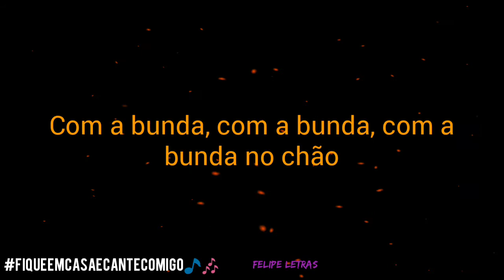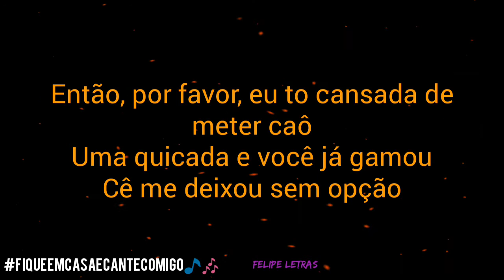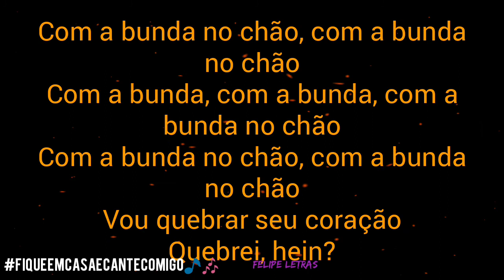Quebrar seu coração - Lexa & Luiza Sonza- Felipe letras ( letra completa)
Me siga no Instagram 👉 : @fefeoficialll

Olá, meu nome é Felipe Carvalho... Tenho 15 anos e faço edições com letras de funks/sertanejos/etc ..
criei esse canal pq eu não tinha nada pra fazer e descobri que eu sou bom nisso!! entt resolvi continuar com o canal de músicas ! Então vc pode me ajudar a se inscrevendo meu canal ???